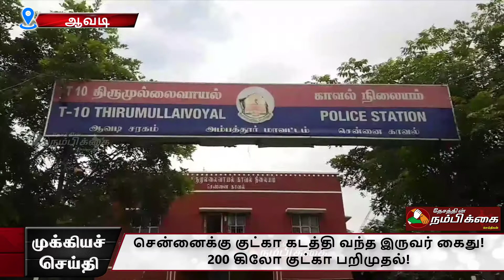சென்னைக்கு குட்கா கடத்தி வந்த இருவர் கைது! 200 கிலோ குட்கா பறிமுதல்!